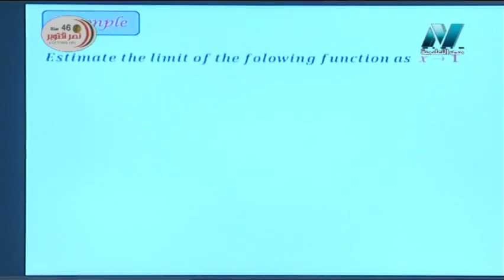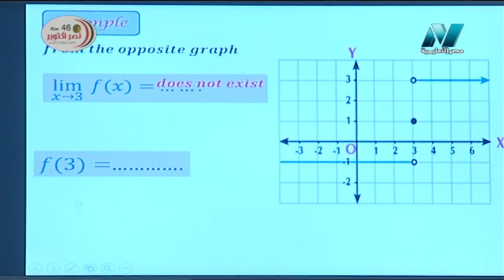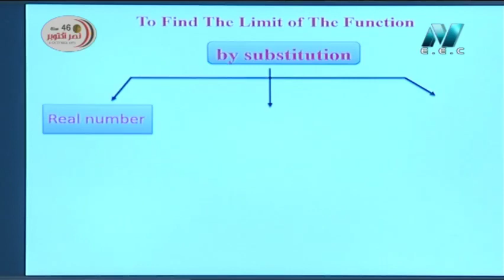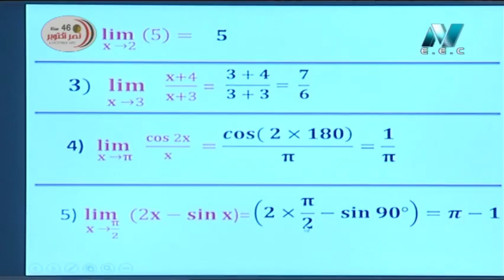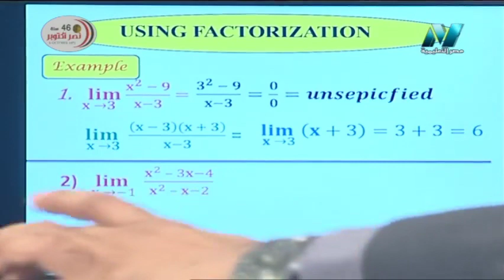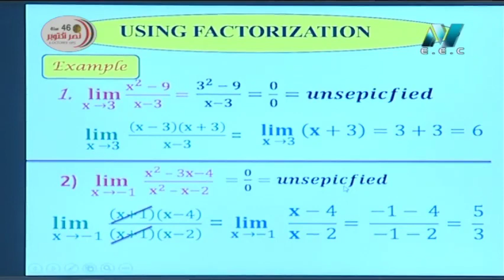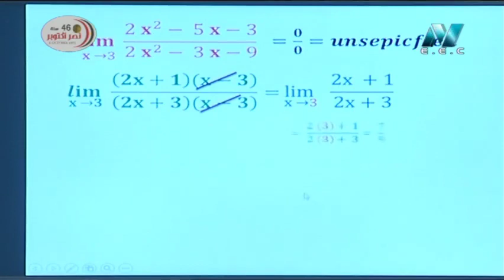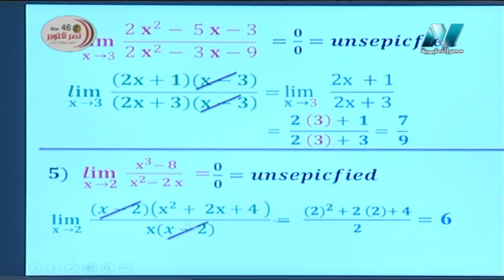رياضيات لغات الصف الثاني الثانوي 2020 ترم أول الحلقة 3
تقديم المادة العلمية أ/ بسام محمد
حلقة يوم 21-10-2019 من برنامج تبسيط العلوم هو احدى برامج مصر التعليمية ويذاع يوميًا الساعة 7 ونص مساء والاعادة الساعة 7 صباحًا